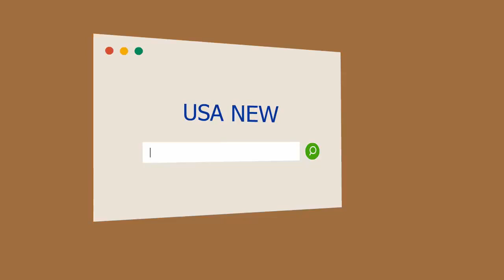Cayó "la banda del Pitufo", dedicada a la venta de drogas en Buenos Aires, Santa Fe y Córdoba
La Policía Federal decomisó 50 kilos de marihuana durante el operativo